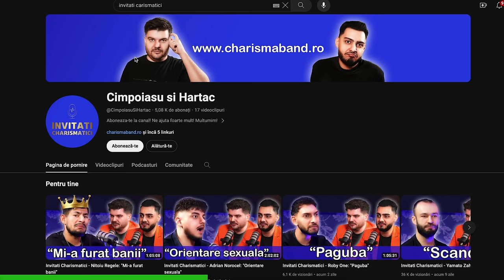Invitati Charismatici - Bogdan Mocanu: "Falsitate"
Devino membru pentru a ne ajuta sa cream continut din ce in ce mai bun

Bogdan Mocanu Podcast Invitati Charismatici